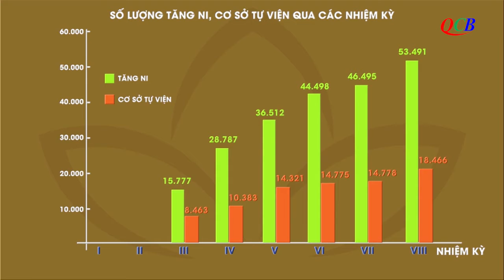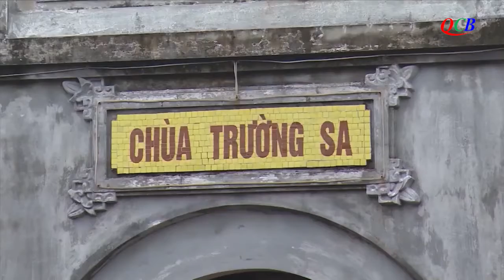ĐÓNG GÓP CỦA TĂNG SỰ QUA 40 NĂM GHPGVN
Tăng sự - một trong những Ban chuyên môn có mặt ngay từ những ngày đầu tiên thành lập GHPGVN (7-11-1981). Giữ vai trò quan trọng trong việc định hướng sinh hoạt Tăng đoàn, tự viện từ Trung ương đến địa phương, giúp cho TƯGH quản lý và định hình phát triển về mặt nhân sự của Giáo hội.

40 năm qua, Ban Tăng sự đã hoạt động tích cực, giúp Giáo hội đề ra những chủ trương, phương hướng hoạt động của ngành phù hợp trong từng giai đoạn cụ thể.